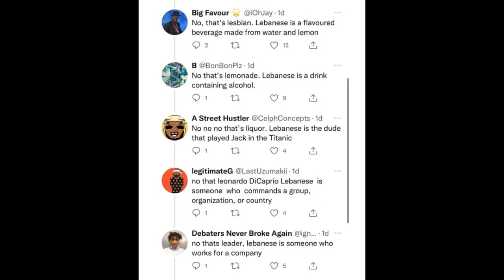A Lebanese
Memes to make your day

funny memes
motivation memes
inspiring memes
soccer memes
love memes
stay happy
keep safe
stay entertained
worldwide memes

This channel is created not to abuse or harm anyone but to try to entertain each and every viewer.

Please note that we don't own some of the memes we are uploading which might result in some being amended or removed.